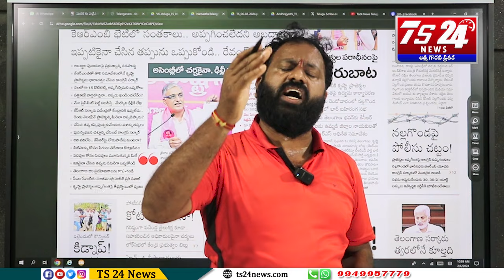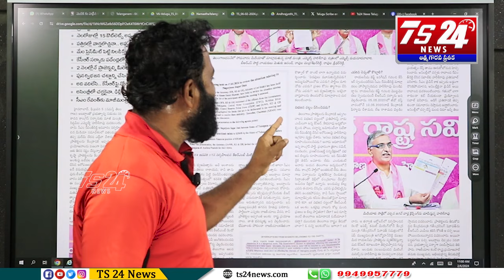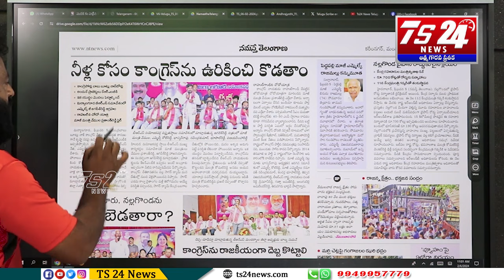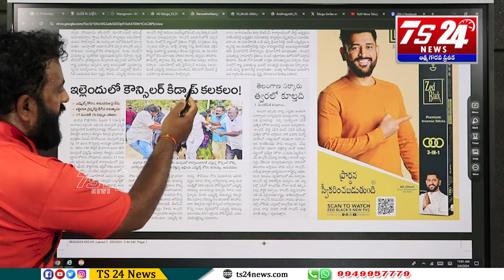సిగ్గుందా రేవంత్ రెడ్డి త్వరలో ఈ ప్రభుత్వం పడిపోతది|TS24 News